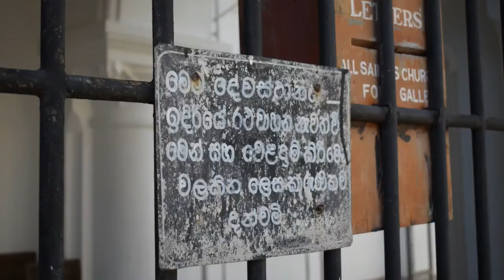Sri Lanka After Movie - 5 weeks in 10 minutes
Fleur and I went backpacking for 5 weeks through Sri Lanka and had an amazing time. Here is a video with all our photo and video material. Hope you like it.

Also a big shout out to all the amazing 9gaggers who support me, you guys are awesome!

Photo's by Fleur
Video by Nienke
Music
- FyMex - Universe
- Soulmate - Rdy